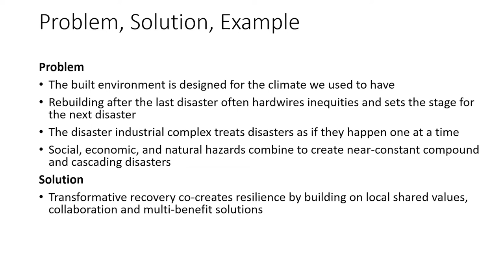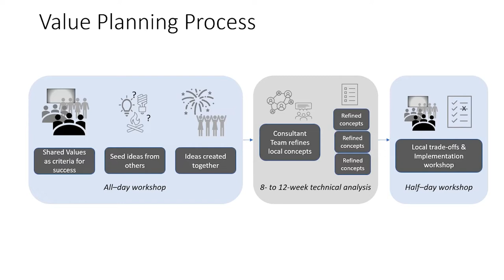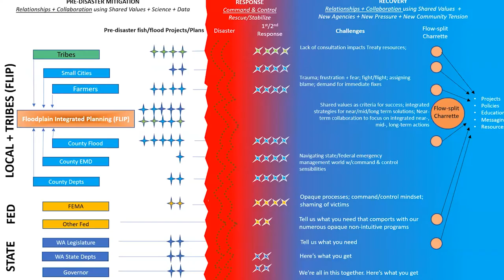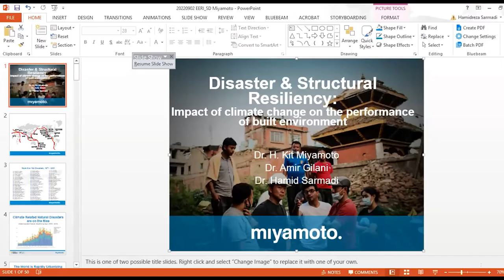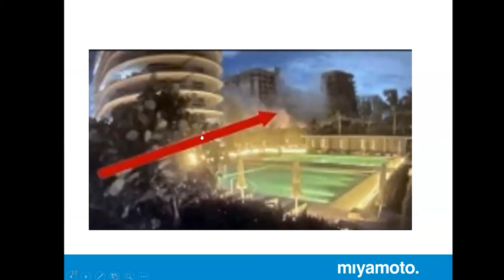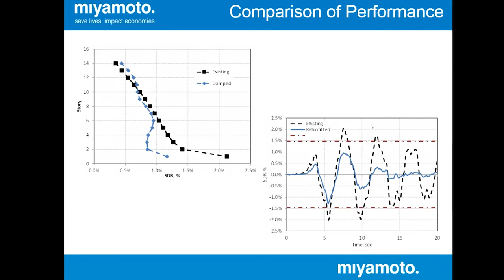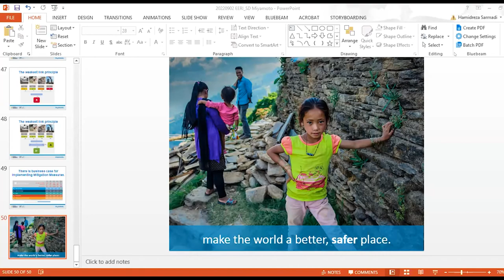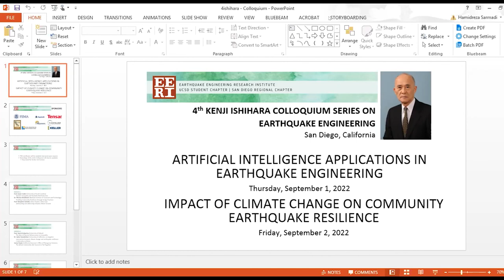Impact of Climate Change on Community Earthquake Resilience, Session 4 (4th Ishihara Colloquium)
SESSION 4 – MODERATOR: HAMIDREZA SARMADI

Presentations:

Command and Control is for Emergencies. Shared Values is for Adaptation and Recovery by Steve Moddemeyer

Impact of climate change on the performance of the built environment by Dr. Kit Miyamoto & Dr. Amir Gilani